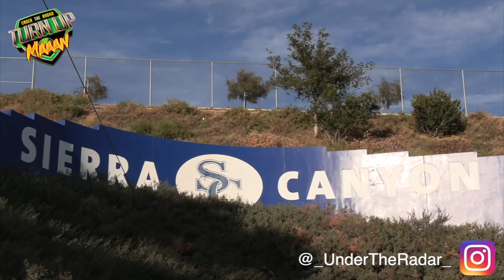🔥🔥 Kid is The TRUTH - DJ Harvey | Sierra Canyon High (CA) Senior SZN Went CRAZY !!